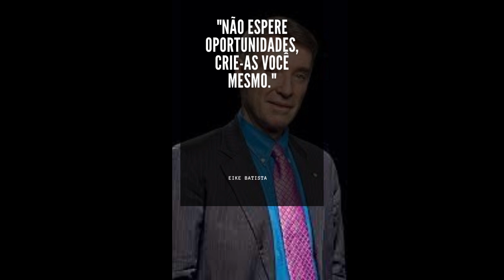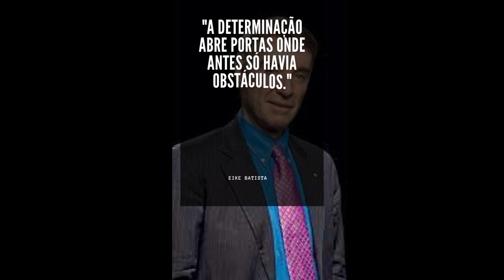25 FRASES SENSACIONAIS DE EIKE BATISTA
"Acredite nos seus sonhos e trabalhe duro por eles." Eike Batista
"O sucesso é resultado do trabalho e da persistência." Eike Batista
"Não tenha medo de arriscar em busca de seus objetivos." Eike Batista
"Ousadia e determinação são fundamentais para vencer." Eike Batista
"A inovação é a chave para se destacar no mercado." Eike Batista
"Aprenda com seus erros e siga em frente com mais força." Eike Batista
"Não espere oportunidades, crie-as você mesmo." Eike Batista
"Seja obstinado na busca pelo que deseja." Eike Batista
"O empreendedorismo é a força motriz da economia." Eike Batista
"Encontre soluções onde outros veem problemas." Eike Batista
"A confiança é essencial para fechar negócios." Eike Batista
"Pense grande e vá atrás dos seus objetivos com paixão." Eike Batista
"A persistência é o caminho para transformar sonhos em realidade." Eike Batista
"A sorte favorece os audaciosos." Eike Batista
"Esteja sempre pronto para se adaptar às mudanças." Eike Batista
"A disciplina é a base do sucesso."Eike Batista Eike Batista
"A autoconfiança é fundamental para tomar decisões ousadas." Eike Batista
"Não deixe o medo paralisar suas ações." Eike Batista
"Crie uma visão clara do que deseja alcançar." Eike Batista
"Acredite na sua capacidade de superar desafios." Eike Batista
"A busca pelo conhecimento é constante e enriquecedora." Eike Batista
"Inspire e motive sua equipe a alcançar resultados extraordinários." Eike Batista
"A energia positiva impulsiona o progresso." Eike Batista
"Seja resiliente diante das adversidades." Eike Batista
"A determinação abre portas onde antes só havia obstáculos." Eike Batista